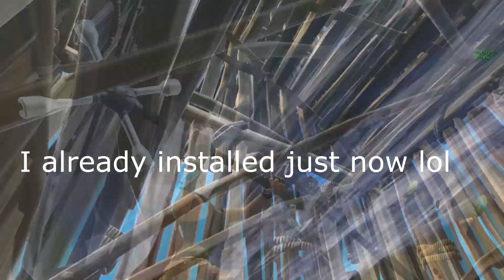I'm back!!! thanks Madame for inspiring me to start YouTube again